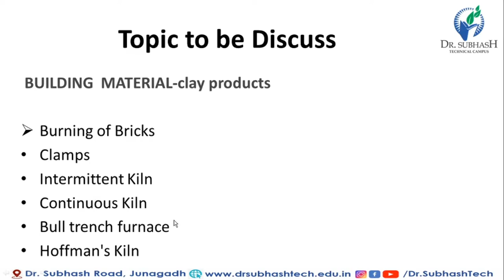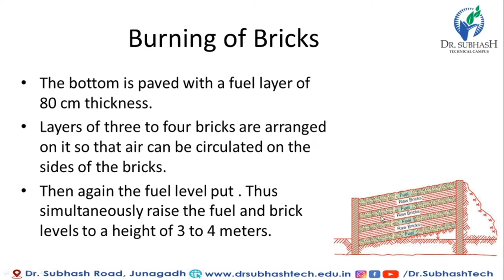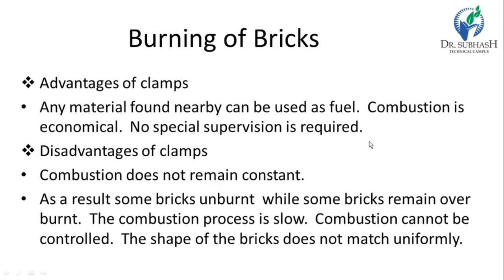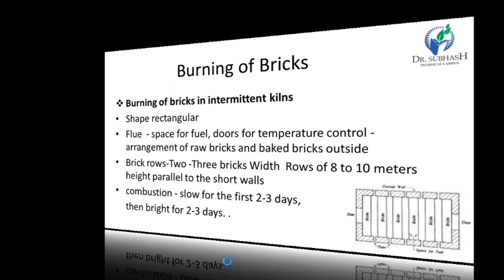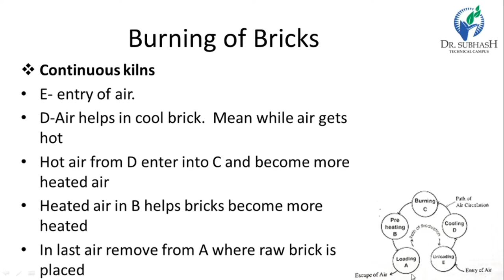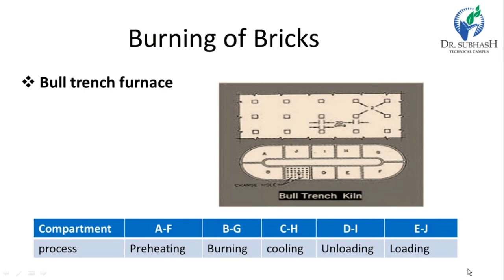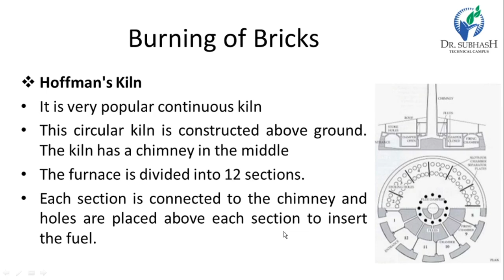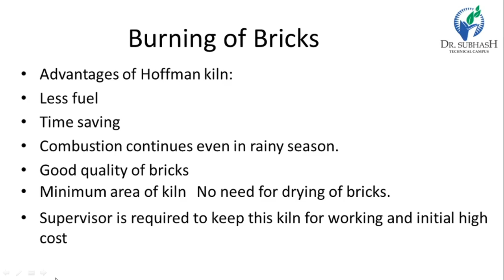BM-Lecture 7-Burning of bricks-By Prof.A.C.Kalola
burning of bricks

clamps

 kiln
Hoffman kiln